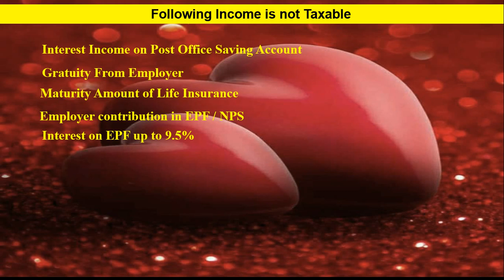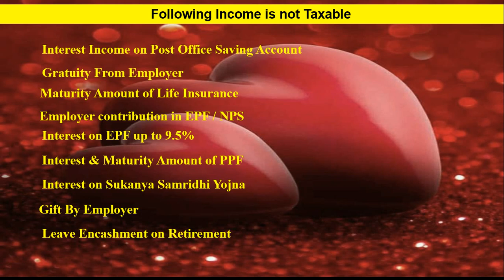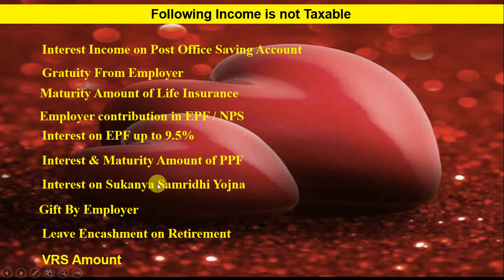NON TAXABLE INCOME IN INCOME TAX FOR F/Y 2020-21|| इस INCOME पर नहीं लगेगा TAX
In this video we will discuss about non taxable income in income tax